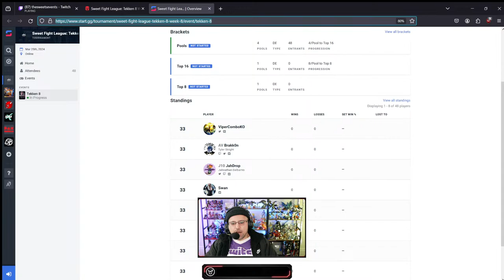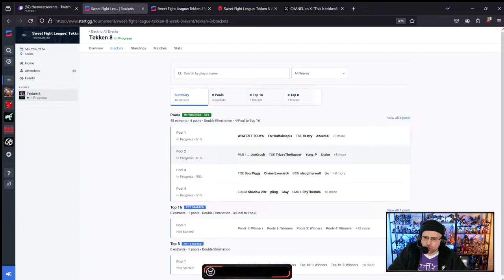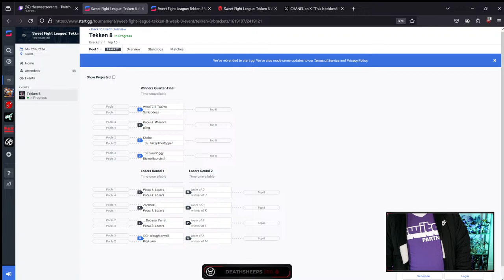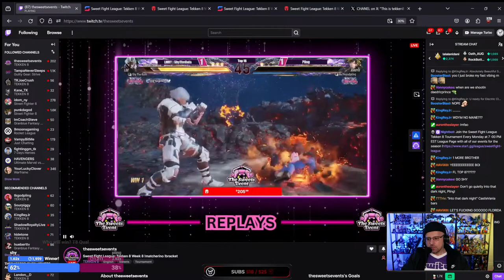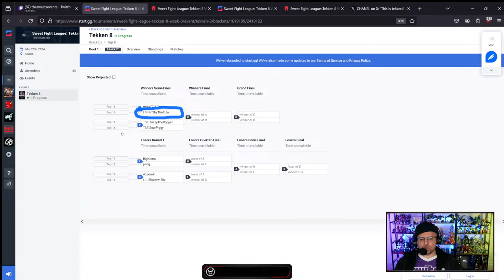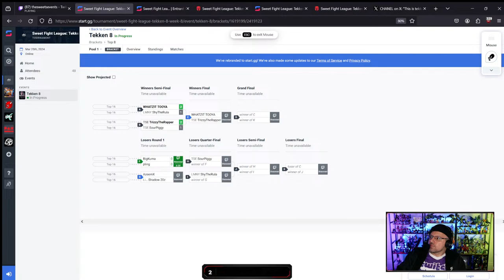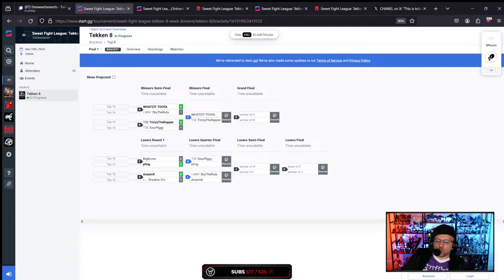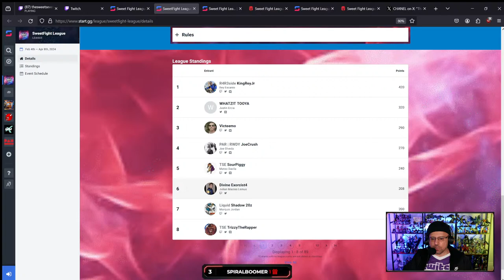💥Tekken 8 Tournament - Sweet Fight League Week 8 - ☠️SpookyVision Watch Party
Top 8: Pling (Ling Xiaoyu), SourPiggy (Kuma), Azeemx, Shadow 20z (Zafina) & more